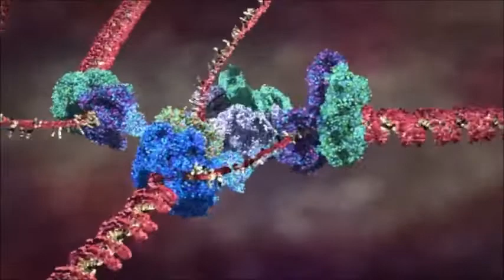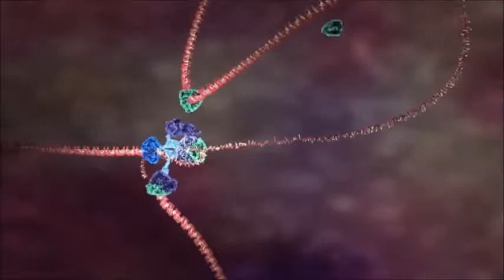Nanoscopic Clockwork Scribes In Our Cells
Evolutional happenstance? Or divine artifice...